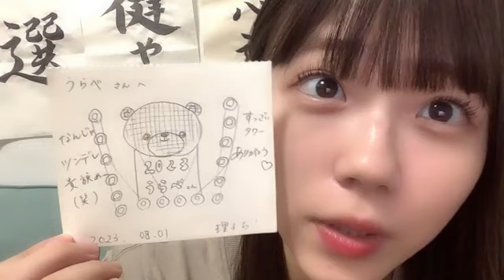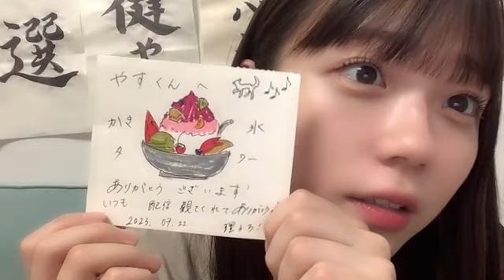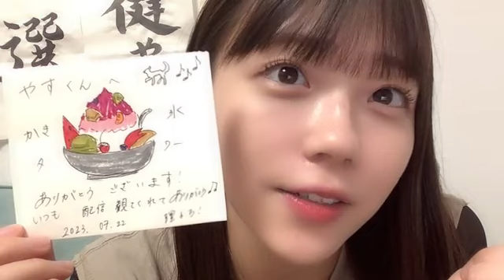工藤理子 (STU48) SR 2023年 8月3日 19時09分